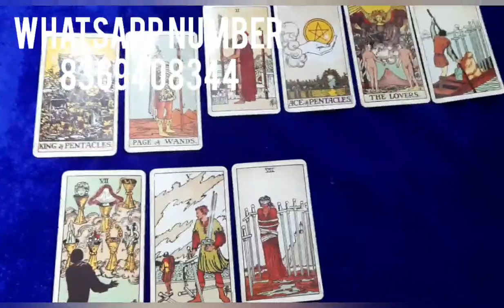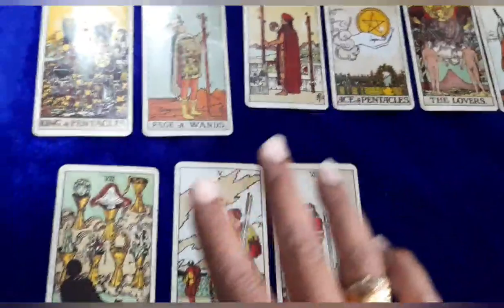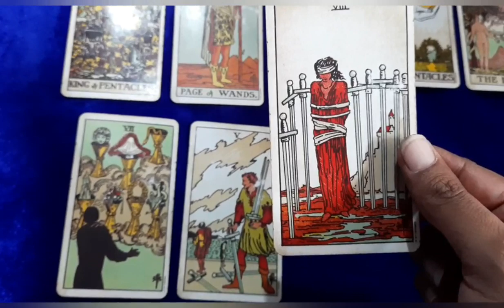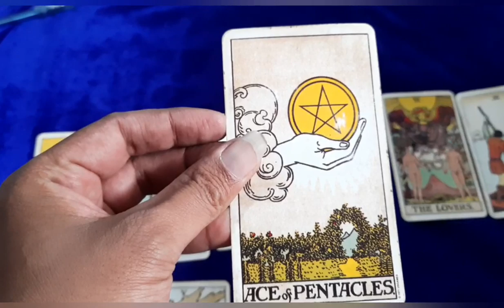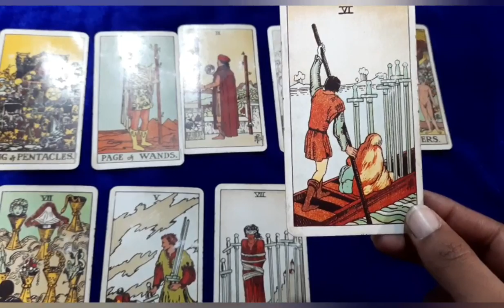Citizenship amendment Bill | supreme court judgement on CAB | Tarot reading on present situation